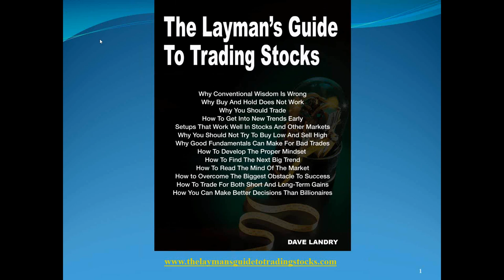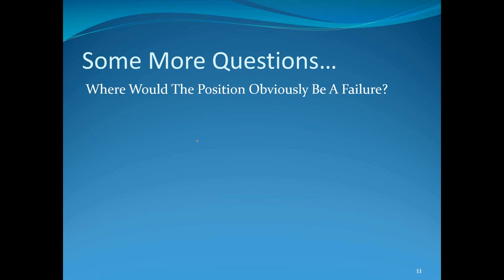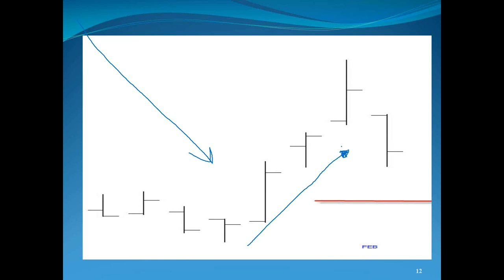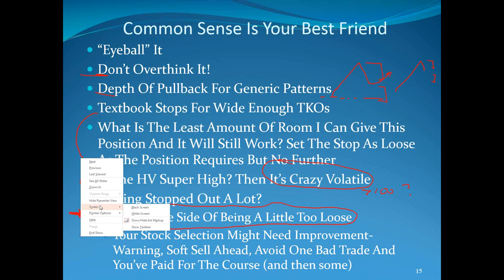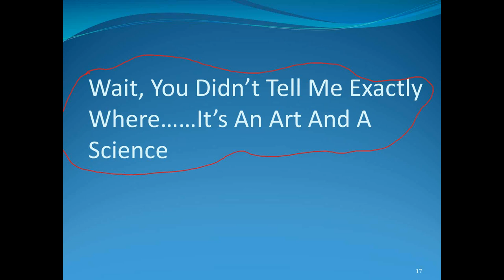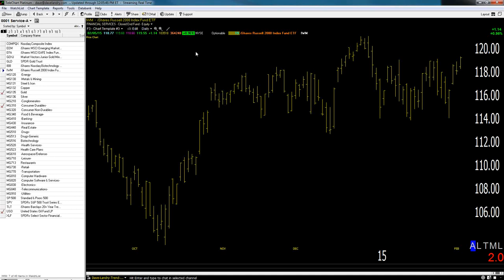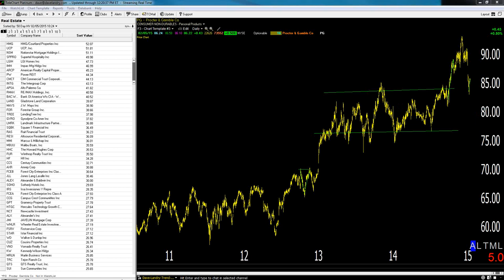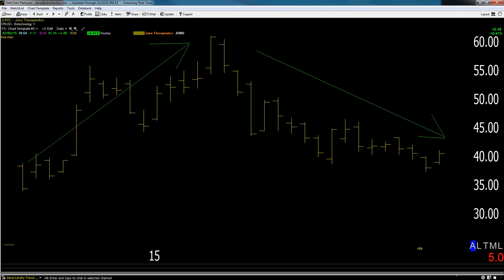02/05/15 Dave Landry's The Week In Charts--More On Setting Stops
Dave gives you his take on the markets, lectures on trading, and then fields your questions and analyzes  your stock picks.